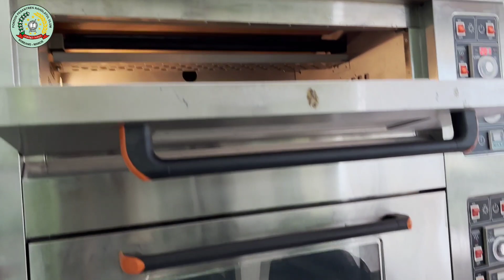Cafe NU ... Proses pembuatan Roti